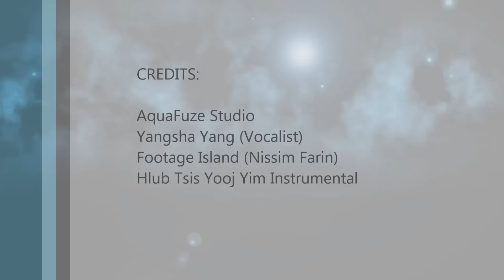Ƹ̵̡Ӝ̵̨̄Ʒ Hlub Tsis Yooj Yim Cover | Yangsha Yang (2014) Ƹ̵̡Ӝ̵̨̄Ʒ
Song: Hlub Tsis Yooj Yim
Artist: Unique 3